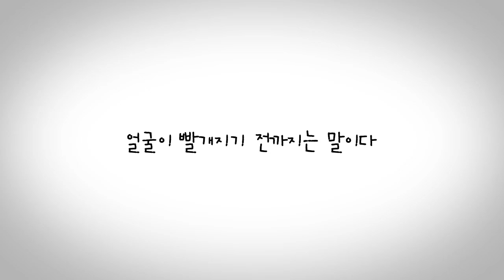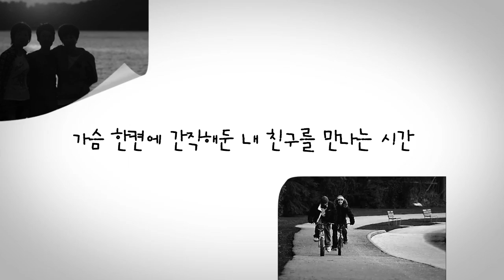『얼굴 빨개지는 아이』 북트레일러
외로운 두 아이의 우정에 대한 짧은 소묘

얼굴 빨개지는 아이는 산뜻한 그림, 익살스런 유머, 간결한 글로 사랑을 받고 있는 장 자끄 상뻬의 또 하나의 그림 이야기이다. 늘상 빨개지는 얼굴과 끊임없는 재채기가 콤플렉스인 두 아이의 유년 시절이 담담하게 펼쳐진다. 서로의 아픔과 외로움을 소중히 보듬어 안아주며 행복한 한때를 보낸 두 아이는 어른이 되어서도 아름다운 우정을 간직하고 있다. 진정한 우정과 행복한 삶에 대해 설교하지 않고 나직막한 목소리로 가르치는 따뜻한 이야기이다.

주변에서 쉽게 볼 수 있는 소박한 이웃들의 아픔을 섬세한 시선으로 그려내는 상뻬의 따뜻한 위로가 다시 한 번 마음을 녹이는 책. 삶을 바라보는 여유로운 태도와 천성적인 낙관이 녹아든 작품으로, 오랫동안 아이와 어른 독자들로부터 사랑을 받아온 동화 같은 소설이다.